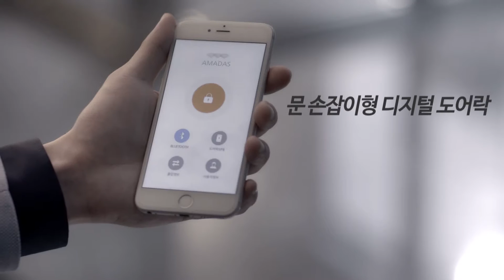대한민국정부 경제혁신 제품 (경기센터 아마다스)